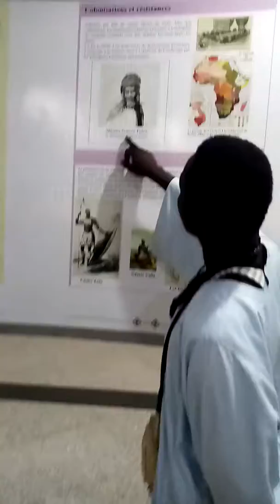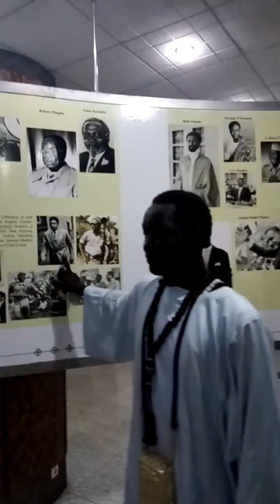Partager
viste monyma dakar 2019 ak sergine massamba fall ndiguel alkhouraan